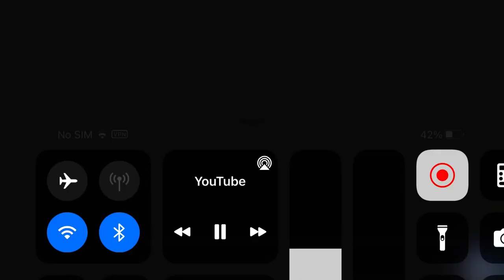CBC/YTV/Heroic Film Company/Decode Entertainment/YTV (2009)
From season 1 of How to Be Indie.